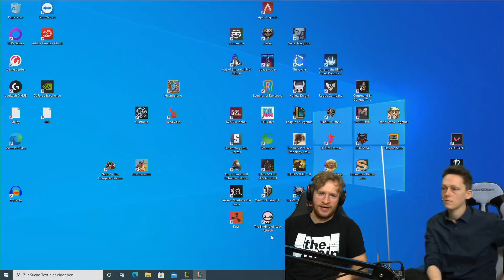Maxims URGOTT wird immer cleaner!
Das coaching Video mit Johnny ist ein wenig ausführlicher und geht mehr um wave management und ward placement für alle die auch vor einem langen Video nicht zurückschrecken

Social Media!